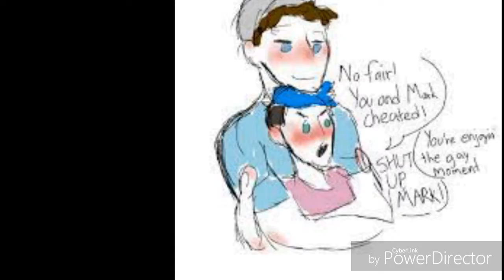Tythan - Thinking out loud 💭